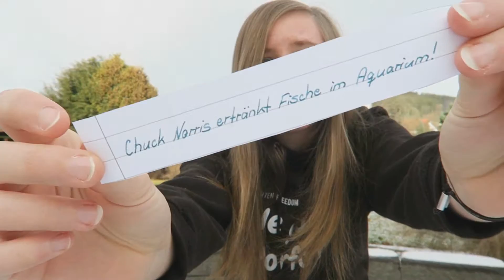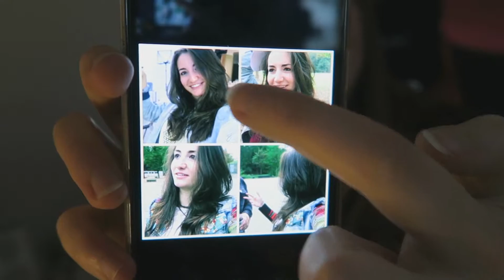Ich hasse Montag! [Daily Vlog]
Vlog vom 2.1.2017°

Planmäßig ist heute leider etwas dazwischengekommen, jedoch erzähle ich euch etwas, was mich seit einem Jahr beschäftigt und verkünde gute Neuigkeiten.
Was genau, das seht ihr im Video!